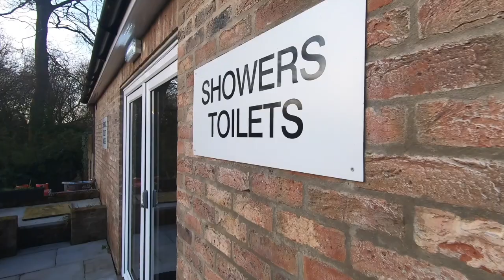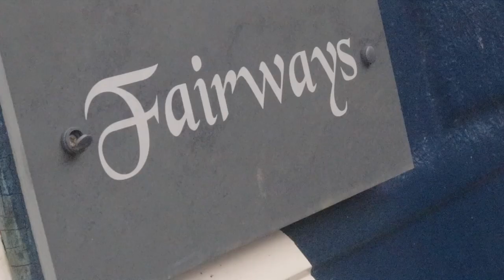Self Isolating on a Boat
I've been spending time away in self isolation, luckily it's been on the river which has been very calming and filled with nature. The aim with this video was to entertain the people who've been watching for a while, I appriciate you crazy geese. I even managed to get a very special phone interview with a Mr Joey D19 himself to find out how he's been coping in these testing times. I hope you're all doing good!  - Haze Indoors

Namastayindoors 🙏